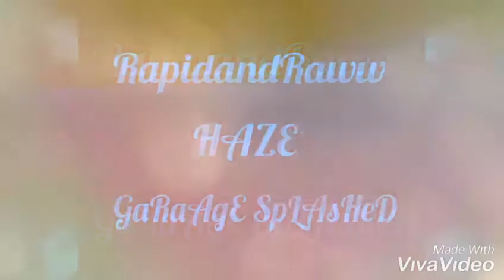Haze- garage splashed